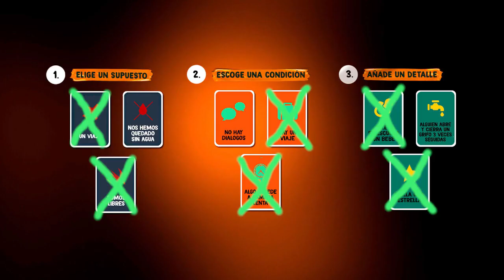Singin\' in the shower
¿Se puede discutir sin decir una sola palabra? ¿Y reconciliarse?